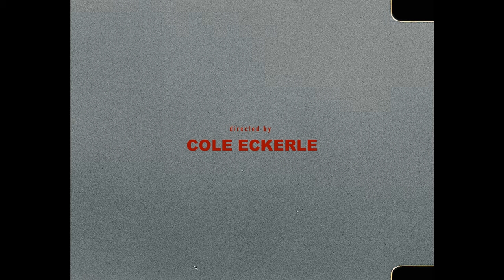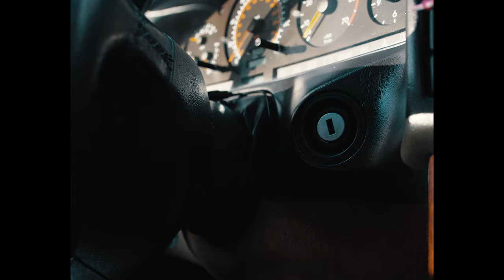Sha Hef | 40 Nights | Bad Grey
Official video to "40 Nights" by Bronx native $Ha Hef.
Directed by Cole Eckerle.
Bad Grey is a bi-coastal production company founded by brothers Dane and Cole Eckerle in 2017. Prior to joining forces, Dane worked as a development executive at Eli Roth and Jason Blum’s CryptTV and Cole got his start producing and directing in the NYC hip-hop music video world. Together, they are now focused on creating genre-bending content with disruptive perspectives and a constant emphasis on all things music and content. They are currently ramping up production on a slate of projects that cover a variety of formats and partnerships across film and TV. Tap in!
- All videos directed by Cole Eckerle